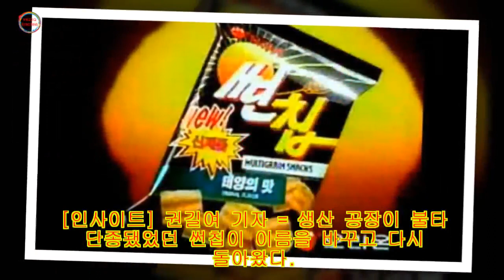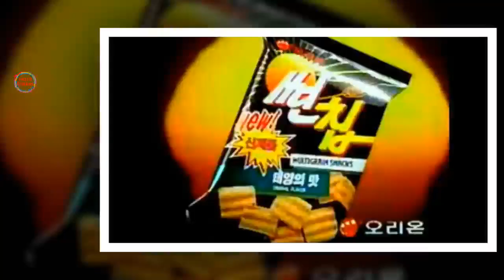'인생 과자'로 불렸던 태양의 맛 '썬칩' 다시 나왔다